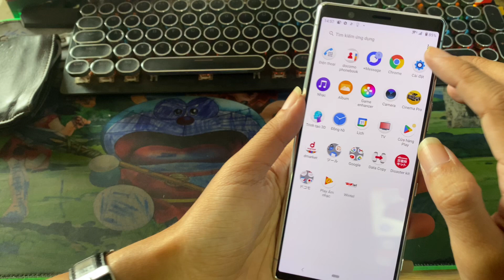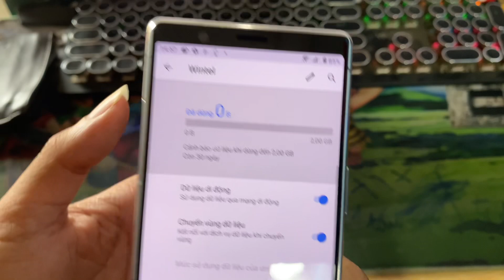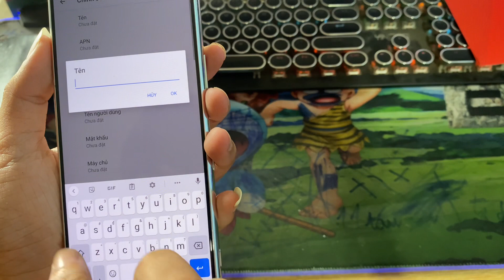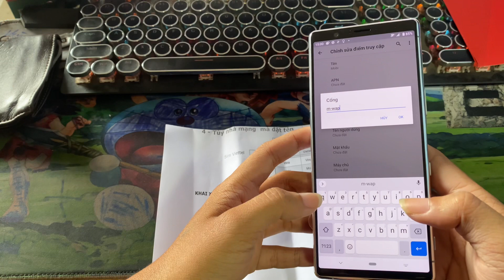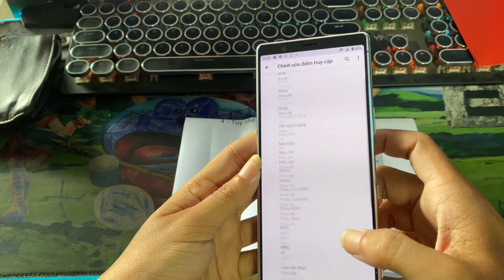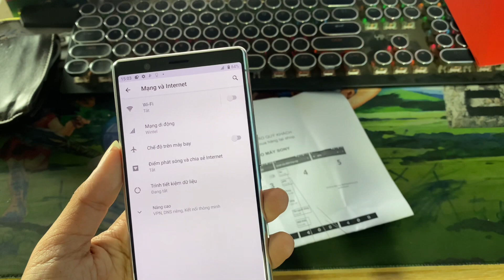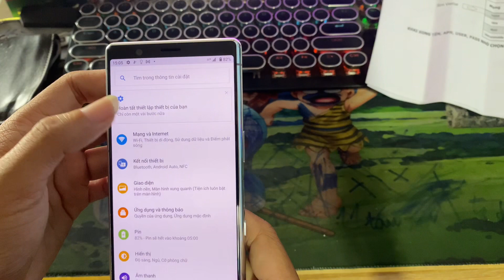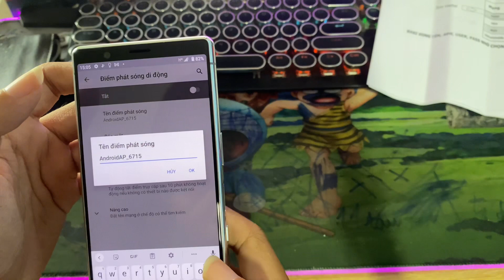FIX CÀI ĐẶT CẤU HÌNH MẠNG 3G, 4G CHO MÁY NHẬT (SONY, LG...)